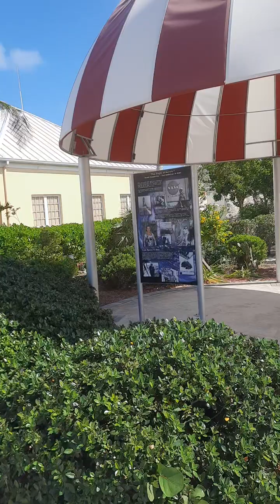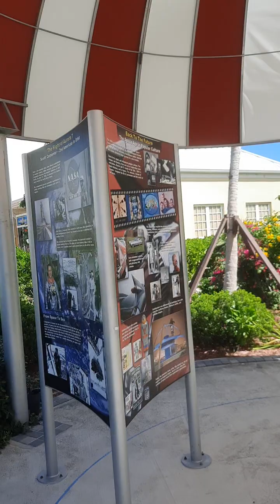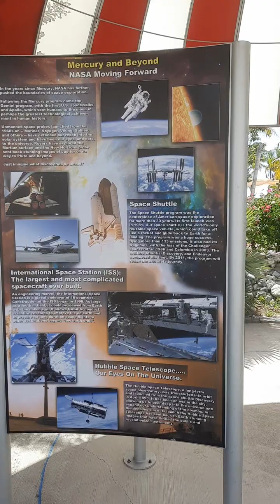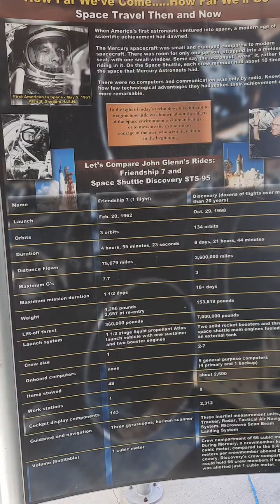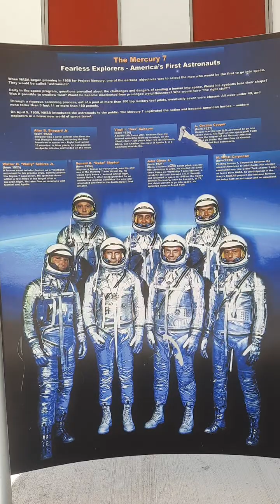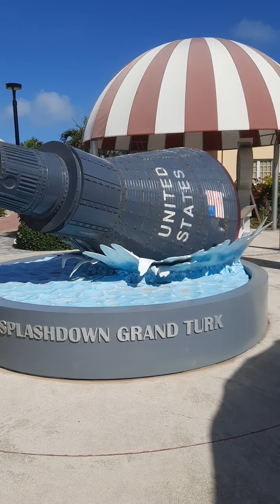The Friendship 7 Space Capsule of NASA in Grand Turk used by John Glenn on February 2, 1962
The Friendship 7 Space Capsule in Grand Turk used by John Glenn on February 2, 1962